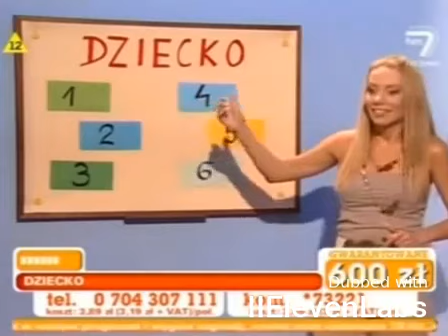Zapłacony Polsat Sport, ale przetłumaczony przez AI na portugalski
Użyłem Elevenlabs.